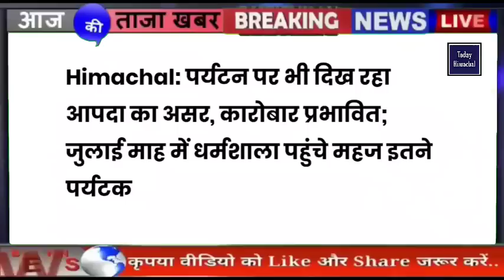🔴📶🕛 Himachal News | हिमाचल दोपहर की बड़ी खबरें | Today Himachal | hpnews | himachalnews